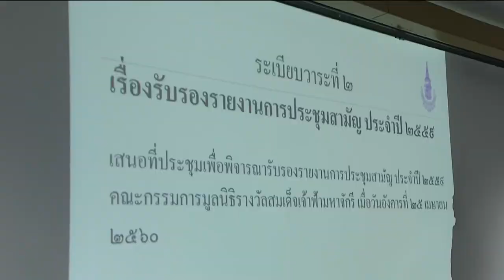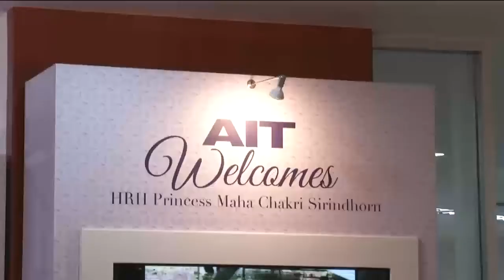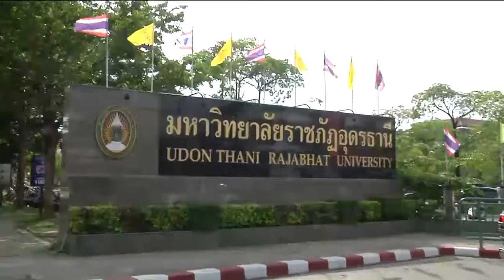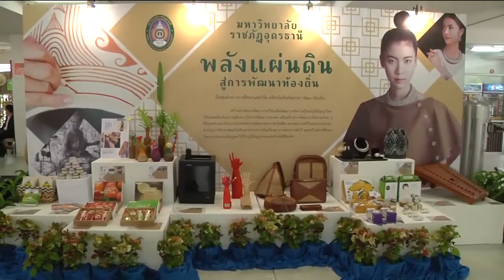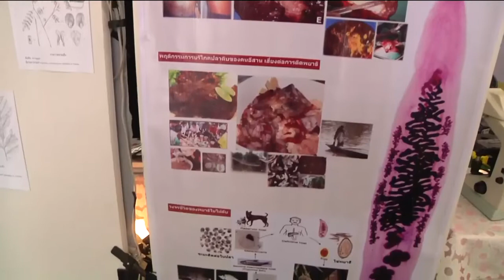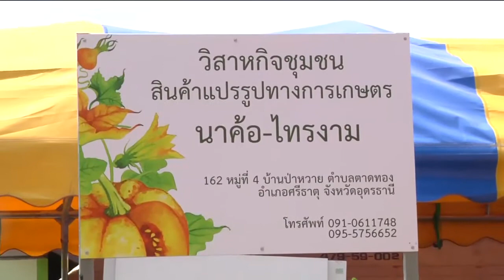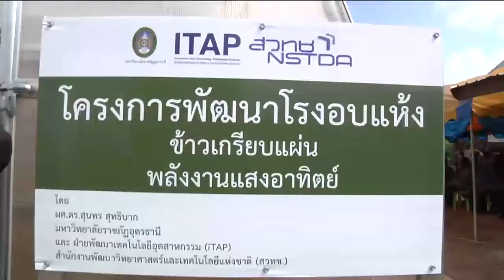ข่าวพระราชสำนัก 27 เม.ย. 61